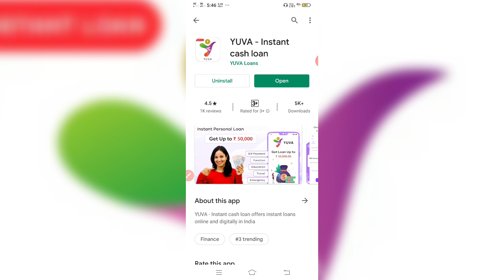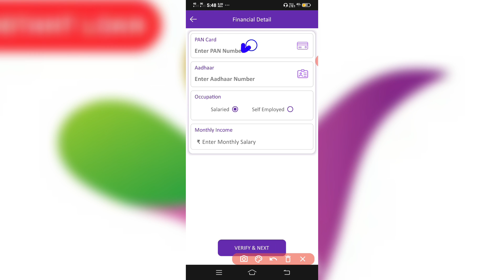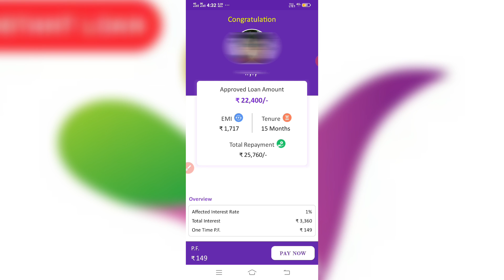Yuva instant loan app ।। yuva loan app me loan kaise le ।। yuva app review ।। yuva loan app